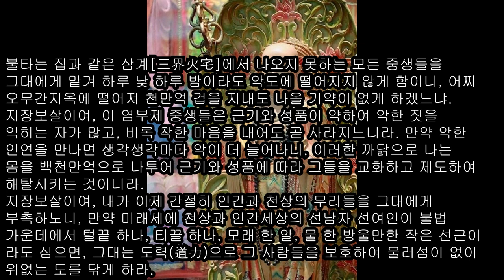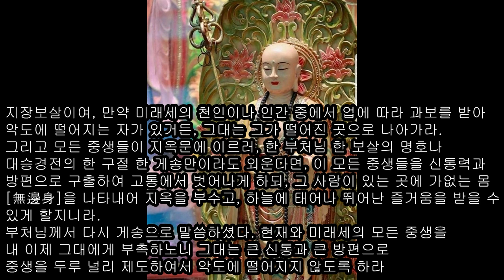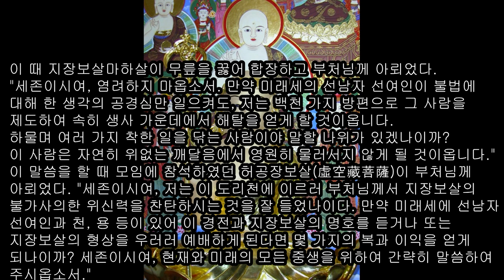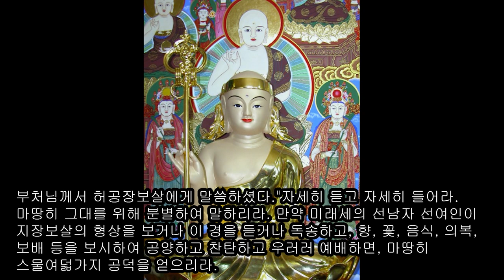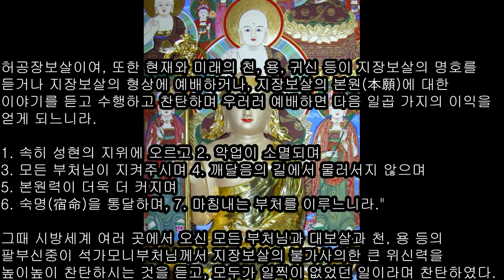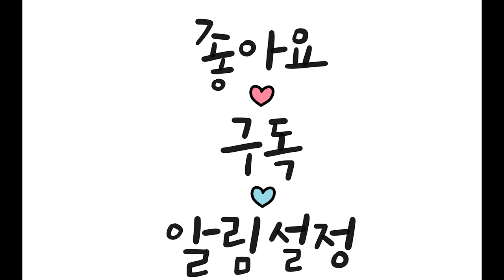제십삼(第十三) 촉루인제천품(囑累人天品) 사람과 천인을 부촉하심#지장보살본원경#우리말 지장경#지장보살 영험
불타는 집과 같은 삼계[三界火宅]에서 나오지 못하는 모든 중생들을 그대에게 맡겨 하루 낮 하루 밤이라도 악도에 떨어지지 않게 함이니, 어찌 오무간지옥에 떨어져 천만억 겁을 지내도 나올 기약이 없게 하겠느냐.

지장보살이여, 이 염부제 중생들은 근기와 성품이 약하여 악한 짓을 익히는 자가 많고, 비록 착한 마음을 내어도 곧 사라지느니라. 만약 악한 인연을 만나면 생각생각마다 악이 더 늘어나니, 이러한 까닭으로 나는 몸을 백천만억으로 나투어 근기와 성품에 따라 그들을 교화하고 제도하여 해탈시키는 것이니라. 지장보살이여, 내가 이제 간절히 인간과 천상의 무리들을 그대에게 부촉하노니, 만약 미래세에 천상과 인간세상의 선남자 선여인이 불법 가운데에서 털끝 하나, 티끌 하나, 모래 한 알, 물 한 방울만한 작은 선근이라도 심으면, 그대는 도력(道力)으로 그 사람들을 보호하여 물러섬이 없이 위없는 도를 닦게 하라. 지장보살이여, 만약 미래세의 천인이나 인간 중에서 업에 따라 과보를 받아 악도에 떨어지는 자가 있거든, 그대는 그가 떨어진 곳으로 나아가라. 그리고 모든 중생들이 지옥문에 이르러, 한 부처님 한 보살의 명호나 대승경전의 한 구절 한 게송만이라도 외운다면, 이 모든 중생들을 신통력과 방편으로 구출하여 고통에서 벗어나게 하되, 그 사람이 있는 곳에 가없는 몸[無邊身]을 타나내어 지옥을 부수고, 하늘에 태어나 뛰어난 즐거움을 받을 수 있게 할지니라.

부처님께서 다시 게송으로 말씀하셨다.  현재와 미래세의 모든 중생을 내 이제 그대에게 부촉하노니 그대는 큰 신통과 큰 방편으로 중생을 두루 널리 제도하여서 악도에 떨어지지 않도록 하라

​이 때 지장보살마하살이 무릎을 꿇어 합장하고 부처님께 아뢰었다. "세존이시여, 염려하지 마옵소서. 만약 미래세의 선남자 선여인이 불법에 대해 한 생각의 공경심만 일으켜도, 저는 백천 가지 방편으로 그 사람을 제도하여 속히 생사 가운데에서 해탈을 얻게 할 것이옵니다. 하물며 여러 가지 착한 일을 닦는 사람이야 말할 나위가 있겠나이까? 이 사람은 자연히 위없는 깨달음에서 영원히 물러서지 않게 될 것이옵니다." 이 말씀을 할 때 모임에 참석하였던 허공장보살(虛空藏菩薩)이 부처님께 아뢰었다. "세존이시여, 저는 이 도리천에 이르러 부처님께서 지장보살의 불가사의한 위신력을 찬탄하시는 것을 잘 들었나이다. 만약 미래세에 선남자 선여인과 천, 용 등이 있어 이 경전과 지장보살의 명호를 듣거나 또는 지장보살의 형상을 우러러 예배하게 된다면 몇 가지의 복과 이익을 얻게 되나이까? 세존이시여, 현재와 미래의 모든 중생을 위하여 간략히 말씀하여 주시옵소서."

부처님께서 허공장보살에게 말씀하셨다. "자세히 듣고 자세히 들어라. 마땅히 그대를 위해 분별하여 말하리라. 만약 미래세의 선남자 선여인이 지장보살의 형상을 보거나 이 경을 듣거나 독송하고, 향, 꽃, 음식, 의복, 보배 등을 보시하여 공양하고 찬탄하고 우러러 예배하면, 마땅히 스물여덟가지 공덕을 얻으리라.